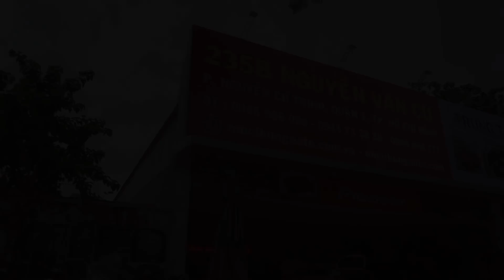MAZDA 3 HATCHBACK ĐỘ PÔ ON - OF KIỂU AKRAPOVIC (có tiếng pô On Off)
MAZDA 3 HATCHBACK ĐỘ PÔ ON - OF KIỂU AKRAPOVIC
- Van On Off cho tiếng pô uy lực kết hợp Cổ bô AKRAPOVIC mang đậm chất thể thao cho xe
- Sản phẩm được thi công và bh 12 tháng tại Mười Hùng Auto
Mười Hùng Auto chuyên làm đẹp xe

🕋 Địa chỉ 1: 235B Nguyễn Văn Cừ, P. Nguyễn Cư Trinh, Quận 1, TP.HCM
🕋 Địa chỉ 2: 501 An Dương Vương, Phường 8, Quận 5, TP.HCM